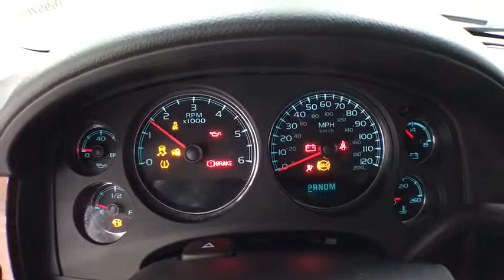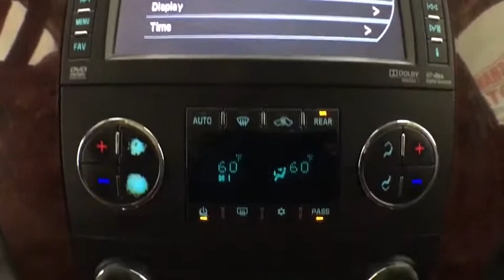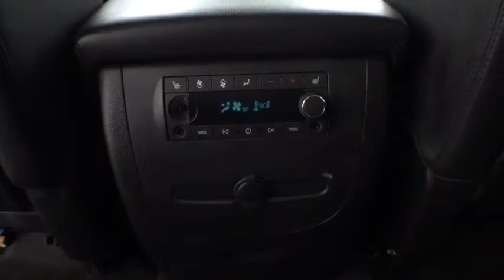2013 Chevrolet Suburban 1500 Corpus Christi, Portland, Victoria, Kingsville, San Antonio, TX 169570B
White Diamond Tricoat U 2013 Chevrolet Suburban 1500 available in Corpus Christi, Texas at Mike Shaw Toyota. Servicing the Portland, Victoria, Kingsville, San Antonio, TX area.

BLUETOOTH, CLEAN CAR FAX, LOCAL TRADE-IN. RWDbrbrUPFRONT PRICING***NO PRICING GIMMICKS***5 DAY-500 MILE EXCHANGE POLICY***WE FINANCE with APPROVED CREDIT***ONE YEAR FREE MAINTENANCE***BUY WITH CONFIDENCE*** WE PAY TOP $$$ for TRADES***We will even show you the CARFAX history report and the service department repair order detailing the maintenance performed on the vehicle prior to it going on our lot. We make every effort to service our pre-owned vehicles for your piece of mind! WE BUY CARS, TRUCKS, VANS AND SUVs..brbrbrAwards:br  * 2013 KBB.com 10 Best Family CarsbrbrReviews:brbr  * The Suburban has long earned its stripes as an SUV that can carry lots of people and haul lots of stuff. The 2013 Chevy Suburban continues that mission while offering a rugged image and many creature comforts. Source: KBB.combr  * Seats up to nine people; class-leading cargo capacity; lots of standard and optional features; comfortable ride; smooth V8. Source: EdmundsbrbrbrMike Shaw Pre-Owned Advantage Warranty includes: 3 month limited warranty coverage and free oil changes up to 12,000 miles as well as Free Lifetime Inspections. See dealer for details.